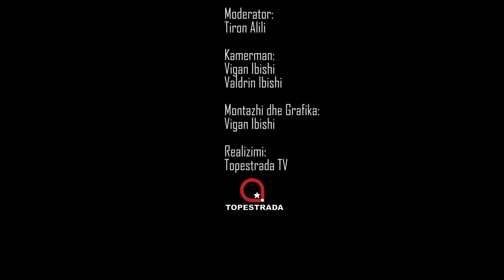Një çaj prej shpisë -Bekim Çelebiu, Drejtor NP Parkingu dhe gjelberimi Gostivar(14.09.2021)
Me shumë emocion dhe dashuri për muzikën shqiptare, ju sjellim këngët më të mira nga Topestrada Tv. Këngë të veçanta që prekin zemrat e çdo dëgjuesi dhe ruajn traditën e muzikës sonë të bukur folklorike.

🔔 Aktivizo njoftimet për të mos humbur publikimet më të fundit!